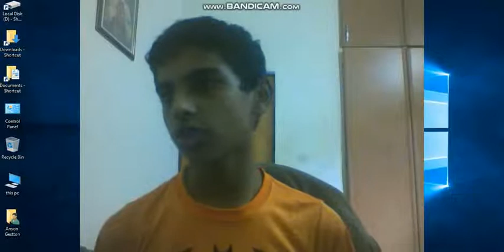Welcome to Star Programmimg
I'm a young growing Youtuber
I had studied Programming by buying online courses.

So I thought that making free videos is good for the society

If you agree leave a like 👍